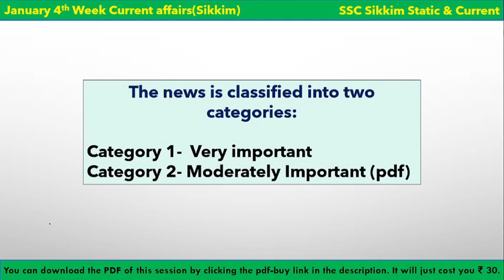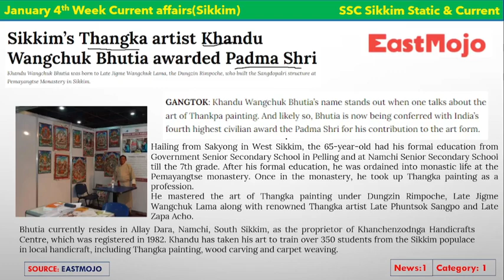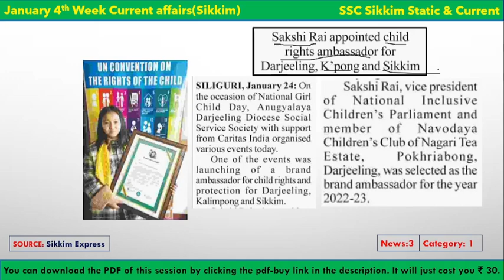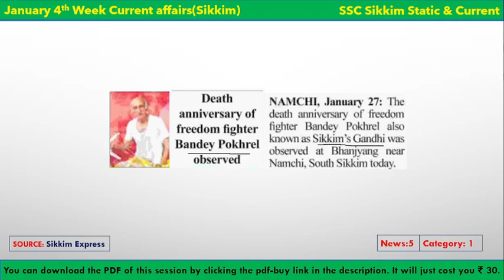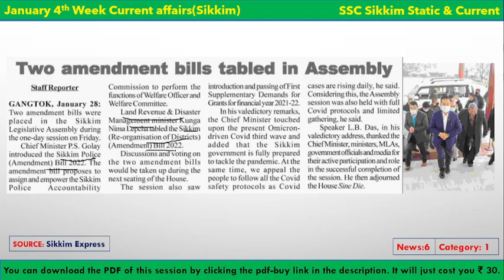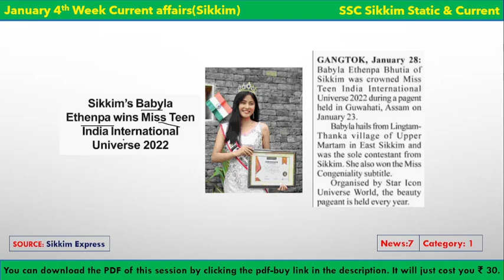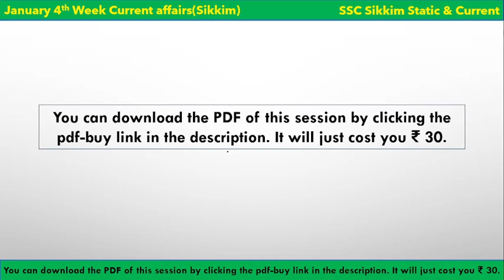January 4th Week Sikkim Current Affairs 2022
Hello and welcome to SSC Sikkim Static and Current.
This session covers January 2022 4th Week Sikkim Current Affairs covering all important state news.
PDF of this session (January 2022 4th Week Sikkim Current Affairs) is free  for those who watch premiere.

For those who are watching recorded
Link for PDF download (January 2022 4th Week Sikkim Current Affairs):